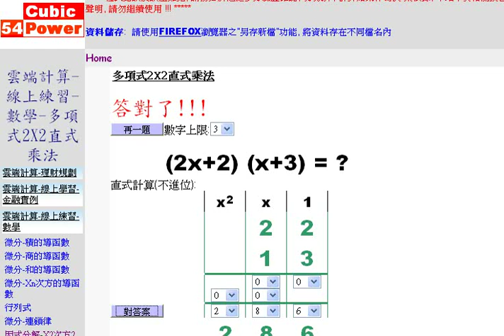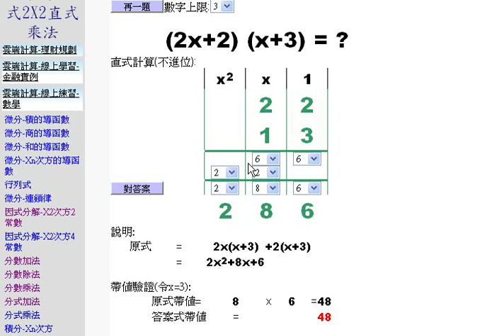多項式2X2直式乘法(夏肇毅 雲端教學台)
雲端計算-線上練習-數學-多項式2X2直式乘法
夏肇毅 雲端計算學習台